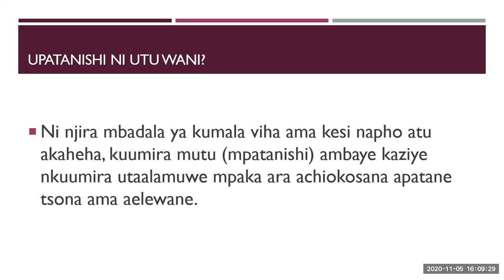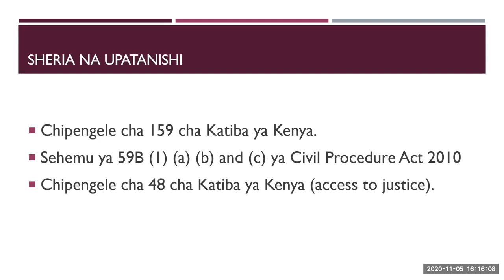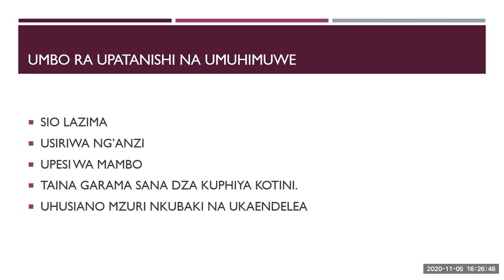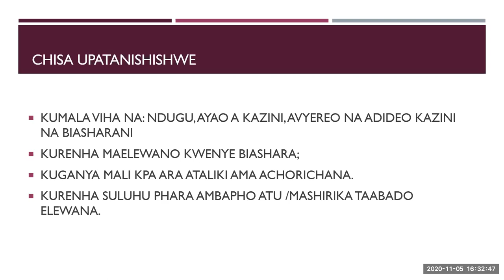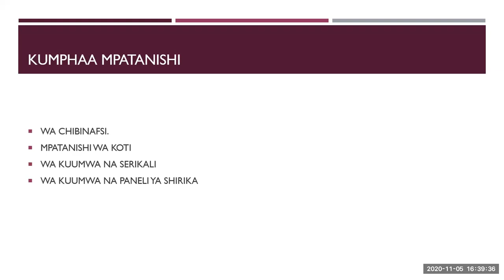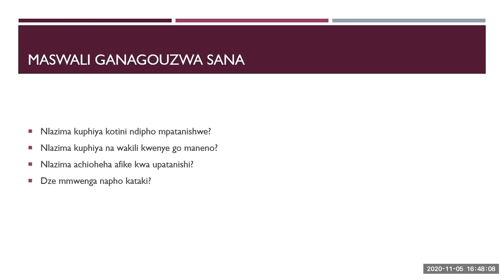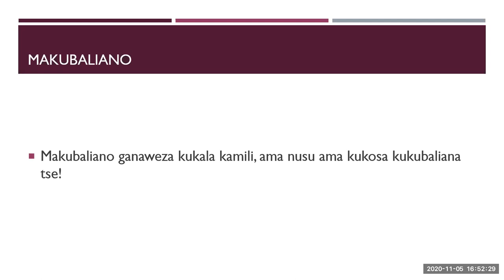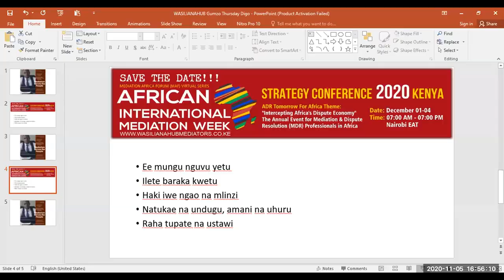WASILIANAHUB I (Chidigo/Kidigo) What Is Mediation - Na Mpatanishi Mteule, Mediator Rashid Mbwiza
Event: ADR Tomorrow: Conversations By Kenyan 'Ethnic Mediators' in November
Date: Thursday, November 05, 2020 I Time: 02:00 PM
Topic: What Is Mediation?
Language: Chidigo (Kidigo), Kenya

Kwa lugha unayoipenda
An Introduction To Mediation in Chidigo (Kidigo) language, Kenya.

“Upatanishi ni utuwani? Ni njira mbadala ya kumala viha ama kesi napho atu akeha, kuumira mutu (mpatanishi)…” – Kwa lugha ya Chidigo (Digo), shiriki naye Mpatanishi Mteule Rashid Mbwiza, Mkurugenzi The Win Win Chamber. (Neutral, Mediator, Professional Mediator).
DIGO. 313,288 (users March 2013)

Kwa lugha unayoipenda, unayoielewa vyema na kujiamini

WASILIANAHUB is creating a society in which all people have access to use neutral options in resolving conflicts and the ability to achieve sustainable outcomes that enrich lives.

*ADR - Appropriate, Alternate, Alternative

Event Dates: Thursday November 2020: 05th, 12th, 26th. (Excluding 19th).

This dialogue by a special pool of vernacular language speaking professional mediators in Kenya will help contribute to the understanding of professional mediation by Kenyans with no language barriers; across the tribes through the usage of the local languages. "Speak to me in a language that I understand well, love, and trust"

Target: Open to Mediation & Dispute Resolution (MDR) Professionals. Suitable for persons working in or with interest in the industry.

Mediation: A (trusted) neutral person (the mediator) helps the disputing parties talk about their problem and settle their differences. *Note: The trusted neutral person is not involved in the dispute.

Kind Note: The discussions by the Wasilianahub Community in the 2nd half of this mediation calendar year form part of our 2-year Strategy2020. A build up leading to the 2nd Mediation Week Virtual Conference 2020 to be held from December 01 - 04, 20. Theme: 'Intercepting Africa's Dispute Economy

Partner FB Live: American Corner Moi
Twitter: @ForumMAF, @Wasilianahub I Facebook: Wasilianahub Mediators Africa